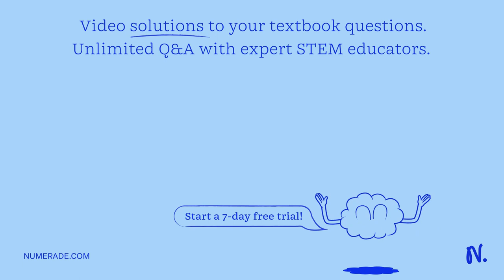Why does electron microscopy produce much higher resolution images than light microscopy? Select on…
Why does electron microscopy produce much higher resolution images than light microscopy? Select one: a. Electrons exist for many minutes, while light goes away quickly b. Electrons are very small, so they can fit in between molecules c. Electrons vibrate at a much higher frequency than light and thus have a much shorter wavelength. d. Electron microscopes have a tremendous amount of power